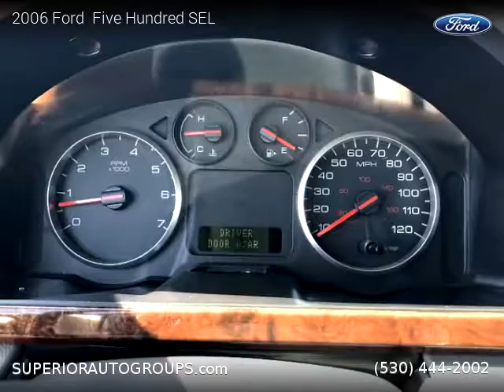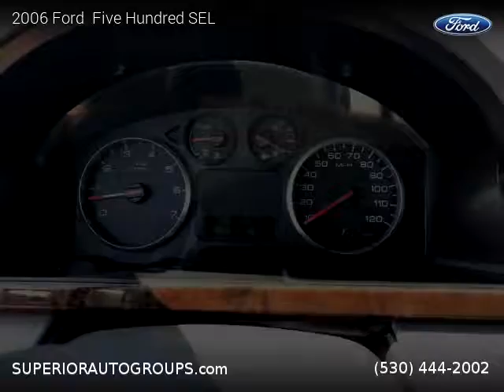2006 Ford Five Hundred - Superior Auto Group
2006 Ford  Five Hundred

2 owners, Clean title, 95,240 miles, Automatic, Luxury, FWD: Front Wheel Drive, 4 doors, 6 cylinders, Gasoline, MPG City 21 and 29 in Hwy.